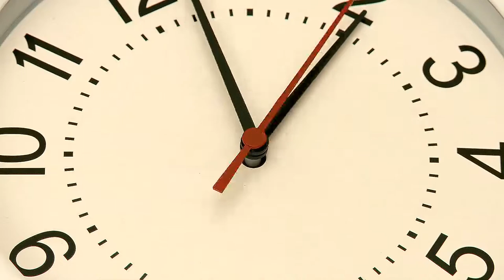CHICKEN IN CREAMED VEGETABLES Recipe ❤️ / VLOG #3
Full Recipe:

1 kg of Chicken
500 grams of Squash, for blending
3 pcs of Carrots, for blending
2 pcs of Zucchini, for blending
500ml of Water
1 medium Onion, sliced
1 Chicken stock cube
4 cloves of Garlic, thinly sliced
1 tbsp of Fresh Parsley, for toppings
1 tsp of Salt
1 tsp of Pepper
Vegetable Oil, for cooking

*clip "Fast ticking clock" credits to: @ AmazonClip